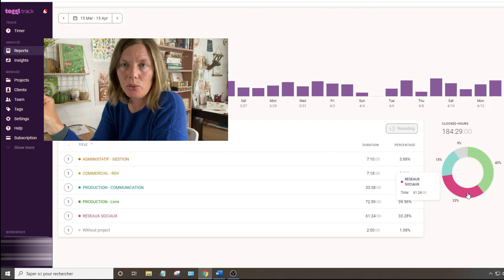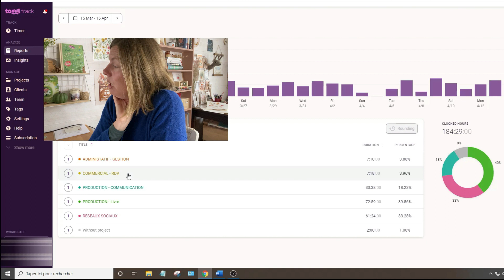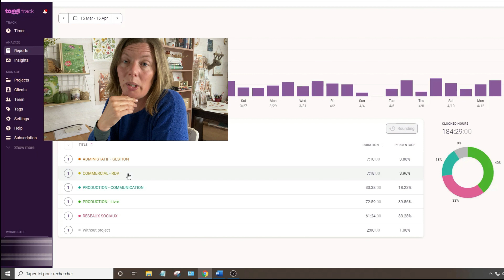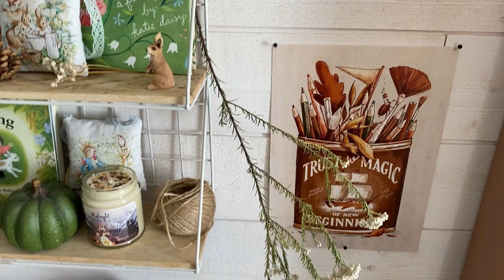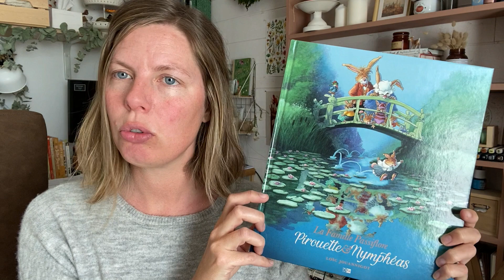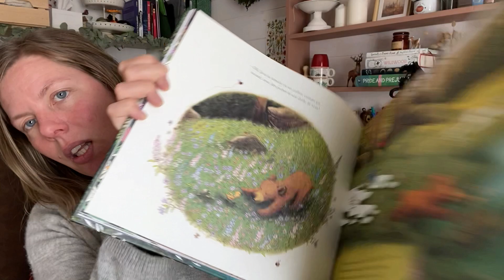Temps de travail & aquarelle commentée Jo March | VLOG #22 🖌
Dans le vlog de cette semaine :
- Je mesure et commente mon temps de travail sur 1 mois.
- Je peins une peinture de Jo March.
- Pâtisserie croissants aux amandes.
- Petit bilan de situation.
- Je vous parle de livres de printemps.
- Moments du quotidien.

Bon visionnage !
Dans cette vidéo :
- Drawing gum Schmincke
- Set de pinceaux Princeton Heritage

Livres cités :
- Le château de Cassandra
- Agatha Raisin T.16
- Elizabeth et son jardin allemand
- BD Le jardin de Rose
- Liste livres du printemps

Logiciel Montage vidéo : Filmora
Retrouvez :
- Ma boutique (Elle est actuellement fermée et réouvrira fin mai).